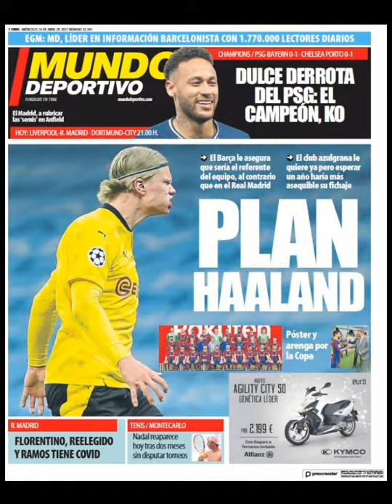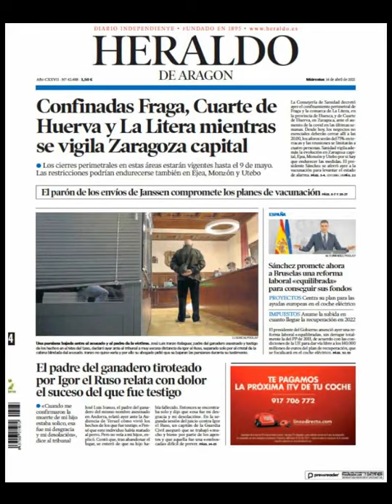Noticias​ Miércoles 14 Abril 2021 Portadas Titulares Diarios Periódicos España Spain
Principales Titulares de Noticias en Portadas Diarios Periódicos Españoles del Miércoles 14 de Abril de 2021 ¿Que le Parecio este día? Politica​ Deportes Fútbol​ Barça​ Messi​ Noticieros Podemos​ CrisisPoliticos​ PSOE​ Abril​ Primavera2019​ Primavera​ Noticias​ Elecciones2019​